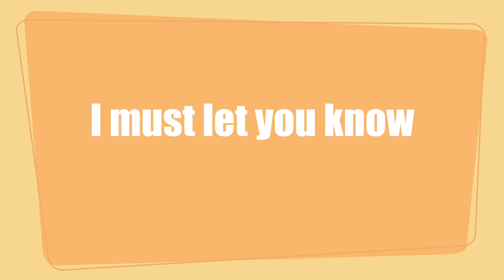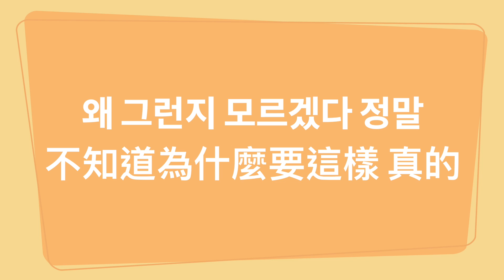不專業亂Cover #5 / Twice - Signal Cover(Acoustic Ver.)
Hello 大家好 我是LJ
Twice最近出了新歌回歸啦
新歌一樣是中毒性的洗腦 所以就來Cover啦
希望大家會喜歡喔～